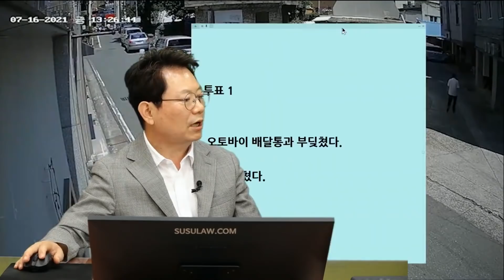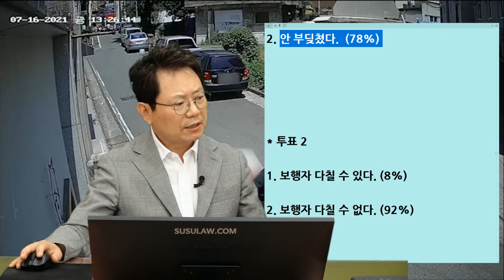11915회. 객관적으로 판단 받고 싶습니다. 보행자와 부딪쳤나요? 그리고 다칠 수 있나요?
b15667, 210719 (월) 오전 생방송, 부딪쳤다? 다칠 수 있다?

오토바이 세우는데 지나가는 사람과 부딪침

배달대행 기사로 일하고 있습니다.
업체 음식 픽업 도중 생긴 일입니다.

상대방은 옆구리 통증을 호소하면서 끝까지 대인 접수를 원해 일단은 대인 접수를 해 둔 상태입니다.

저는 접촉한 거 같지도 않고 접촉했다고 해도 다 멈추는 오토바이 배달통에 부딪혔던 거 갖고 통증을 호소할 만큼의 충격이 가해졌는지 의문입니다.
여러 명의 시선에서 객관적으로 판단 받고 싶습니다.

* 투표 1
1. 오토바이 배달통과 부딪쳤다. (22%)
2. 안 부딪쳤다. (78%)

* 부딪쳤는지 안 부딪쳤는지 잘 모르겠다.

* 투표 2
1. 보행자 다칠 수 있다. (8%)
2. 보행자 다칠 수 없다. (92%)

* 부딪쳤는지 안 부딪쳤는지, 그리고 아픈지 안 아픈지도 보행자만 알 수 있음.
그러나 이런 일도 생길 수 있으니 오토바이 내릴 때나 출발할 때 천천히 하자.